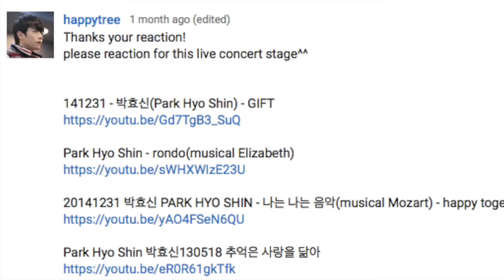Reaction: Park Hyo Shin: Memories are similar to love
Hi everyone!
I am so sorry that i missed yesterday! However this is the third reaction video for my 600 SUB Reaction Week. I hope that you enjoy it :)